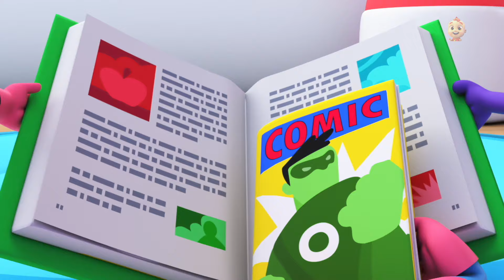I Spy Song, I See You + More Super Supremes Rhymes for Kids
Super Supremes Sing Along is home to various popular karaoke nursery rhymes that educate & entertain toddlers through music & story-telling. They will learn to read with our wonderful collection of animated videos including Baby Shark & many more!